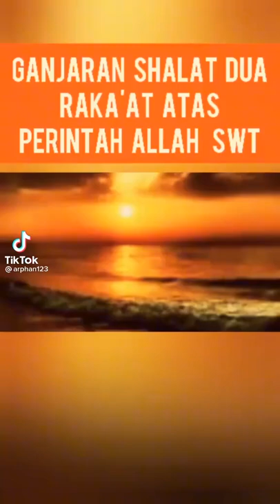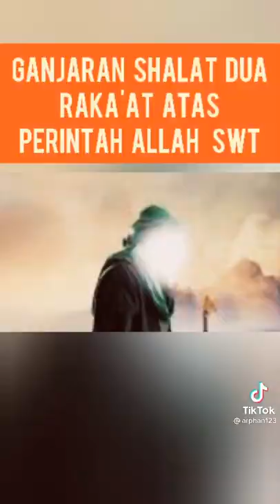ganjaran sholat 2 rokaat